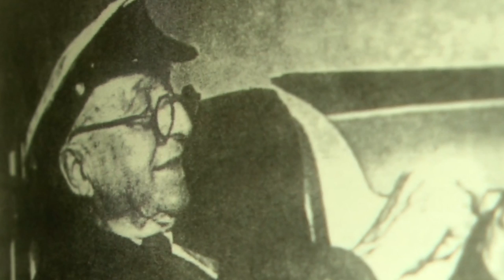Osian Howells a Cowbois Rhos Botwnnog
Wrth i Cowbois Rhos Botwnnog recordio fideo ar gyfer 'Pethe' yn ddiweddar mi fuodd y cerddor Osian Howells, aelod o dîm cynhyrchu'r gyfres, yn sgwrsio hefo Iwan, Aled a Dafydd am ganeuon J.Glyn Davies.